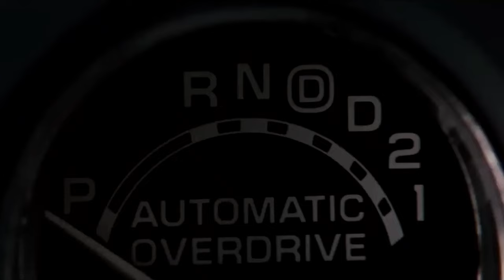Heating Up Nostalgia: A Retrospective Review of 'Heat' (1995)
This week on the channel for those who love all things film, we talk about a movie thatI've always loved. . .
So, Is It Still Good?

"Dragon Steps" by Joe Vallen

- You can find Joe Vallen's Dark Comedy/Fantasy novels anywhere books are sold.

- To learn about knives, lights, watches and other EDC items, head over to our Gear Review Channel :
                                              5 Minute Knives

- Follow me in Instagram: @joevallenwriter

                           (Look for the third book sometime next year.)